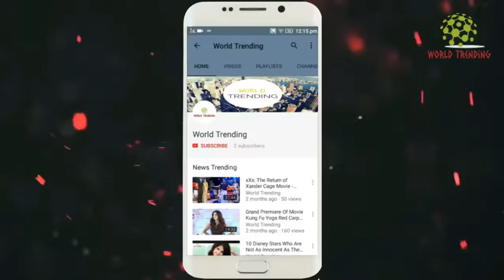Aditi Bhatia At Unplugged Nights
as criticism, comment, news reporting, teaching, scholarship, and research.